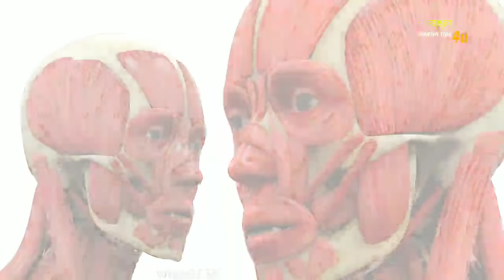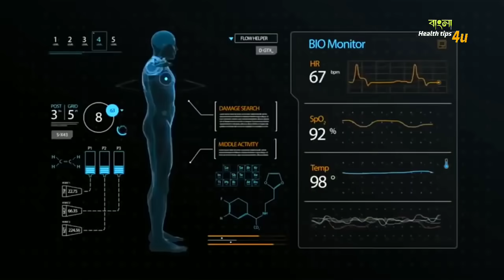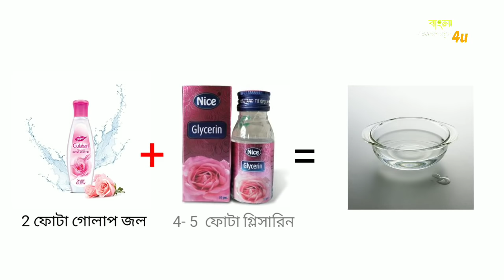ডুকে যাওয়া গাল ফুলিয়ে নরম তুলতুলে বানান । - how to get chubby cheeks easily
যদি এক নাগাড়ে প্রশ্ন করেন। চাপা ভাঙ্গার কারন কি? চাপা ভাঙ্গা ঠিক করার ঔষধ?চাপা ভাঙ্গা ঠিক করার উপায়?চাপা ভাঙ্গা রোধের উপায়?চাপা ভাঙ্গা ঠিক করা? চাপা ভাঙ্গা?চাপা ভাঙ্গা দূর করার উপায়? গাল মুখ ভাঙ্গা?মুখ গোল করার উপায়? ডেক্সান টেবলেট?গাল ভাঙ্গার কারন?গাল ভাঙা?ভরাট চেহারা করার উপায়?গাল ফুলানোর উপায়?এত সব প্রশ্ন!!  সমাধান পেয়ে যাবেন এই ভিডিওটি   থেকে।